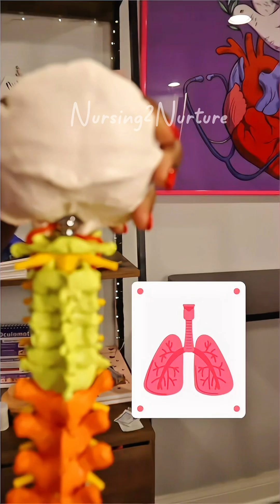3 Facts About Cervical Spine Injuries 🩻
In addition to this spine model, you can surf their website for other products that you can use to teach, study, or enhance your nursing skills. Axis Scientific is an anatomy brand that you can trust and has been used by educators and colleges for many of years. I’m telling you, their products do not disappoint!